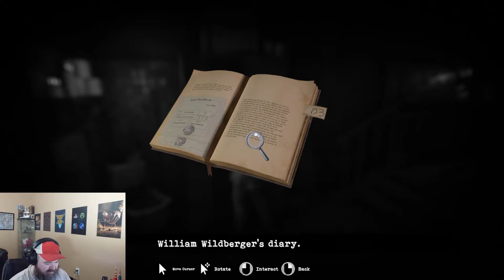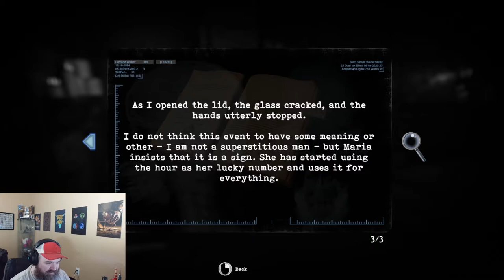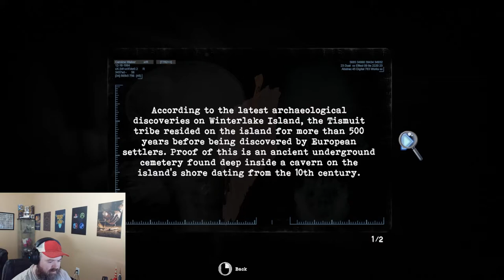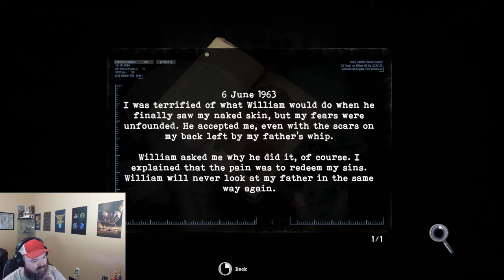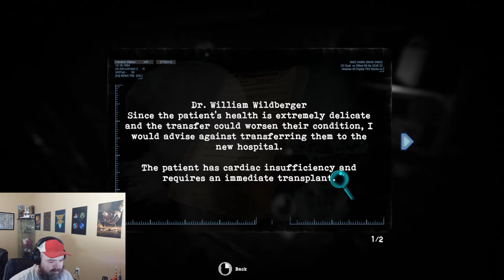Its All Fun and Games Till Someone Loses An Eye | Tormented Souls - Part 1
Do you love the original Resident Evil, Alone in the Dark, and Silent Hill?? Do you miss the classics Survival Horror feel with loads of puzzles and the feeling of dread/excitement about what's behind the next corner? well, Tormented Souls has you covered this reaches back in time and brings the Classic survival horror kicking and screaming into the future.